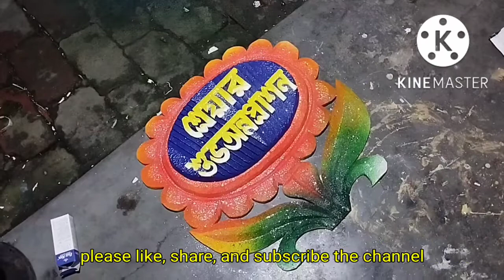shuva annaprasan name plate, thermocol cutting